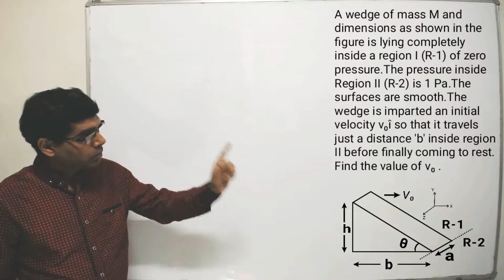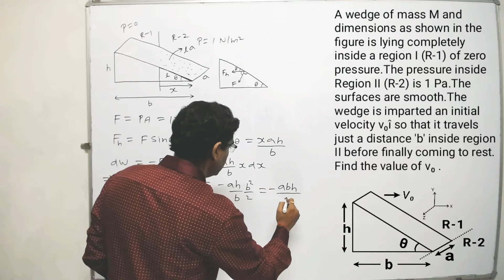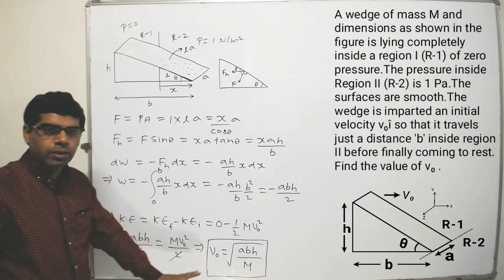Work energy power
A wedge of mass M and dimensions as shown in the figure is lying completely inside a region I (R-1) of zero pressure.The pressure inside Region II (R-2) is 1 Pa.The surfaces are smooth.The wedge is imparted an initial velocity v₀î so that it travels just a distance 'b' inside region II before finally coming to rest. Find the value of v₀ .